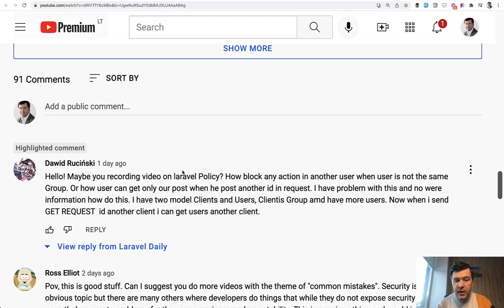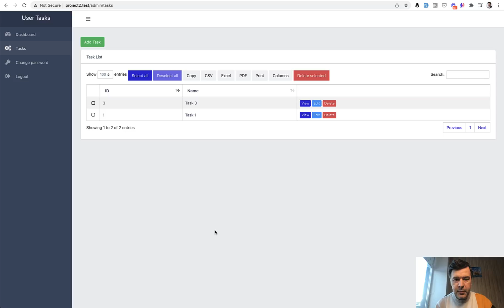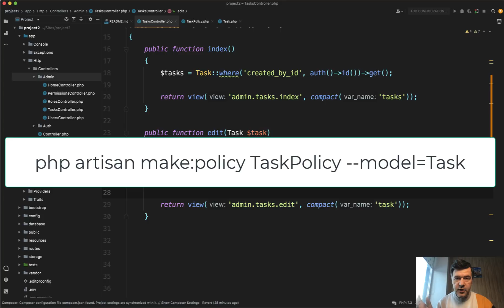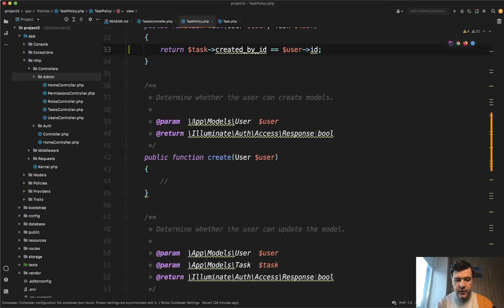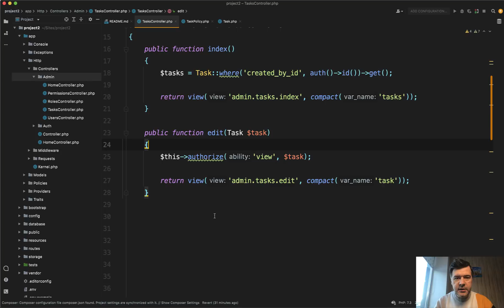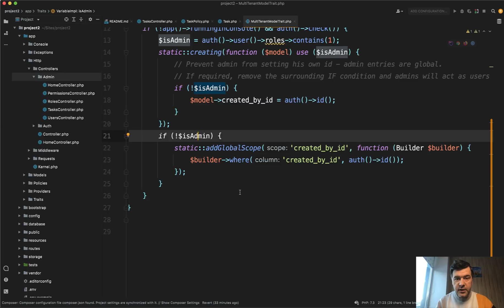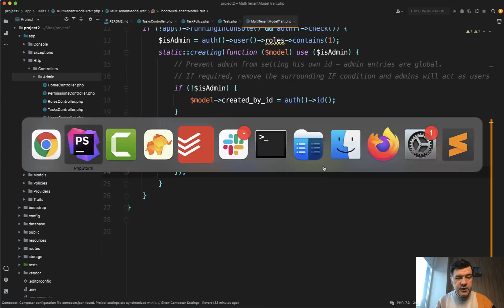Laravel: 3 Ways to Protect Records from Access By Other Users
In this video, I will show how to prevent the user from accessing other users' records for viewing/editing, in 3 different ways.